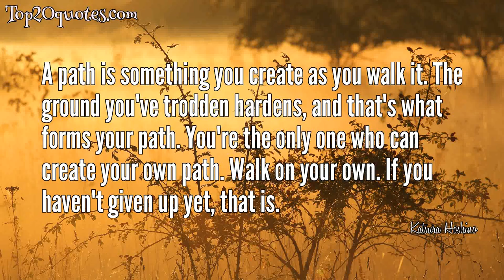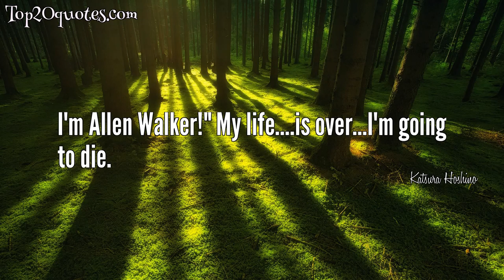🛡 Top 11 Quotes of Katsura Hoshino - Writer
Top 11 Quotes of Katsura Hoshino:
 ✲ A path is something you create as you walk it. The ground you've trodden hardens, and that's what forms your path. You're the only one who can create your own path. Walk on your own. If you haven't given up yet, that is.
 ✲ No matter what happens I'll keep on moving. Until this life runs out of me I'll keep on walking (Allen Walker)
 ✲ Even while you are in doubt, there will be an answer you will arrive to. Even while you are in pain, your happiness will be waiting.
 ✲ When you lost sight of your path, listen for the destination in your heart (Allen Walker, D-gray Man)
 ✲ I soon came to the point where I didn't know whether my smiling face was a lie or not. -Lavi
 ✲ I want to be a destroyer that can save people.
✲ I'm Allen Walker!" My life. is over...I'm going to die.
 ✲ When there's something you can't understand no matter how much you think about it, you can't let yourself brood over it forever. ~Allen Walker
 ✲ Don't underestimate us nerds!
 ✲ Even while you're in pain, your happiness will be waiting
 ✲ Drawing Lavi’s smile eases me precisely because he has such a sad fate.
🖎 Author: Katsura Hoshino
♛ Career: Writer
📅 Life: b. April 21, 1980